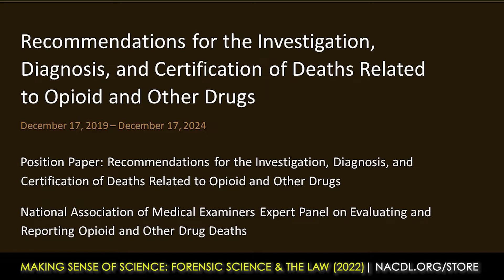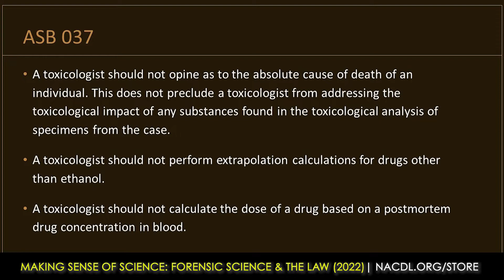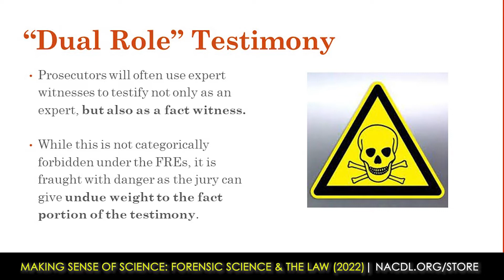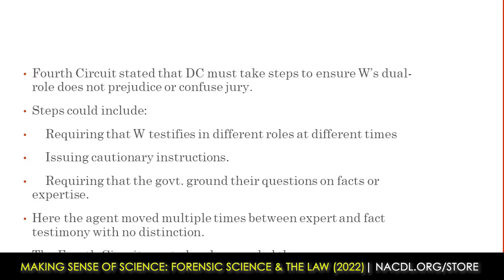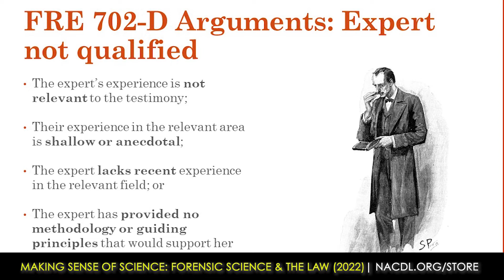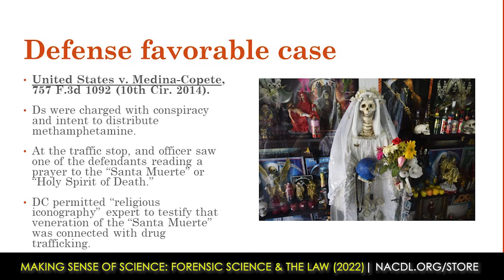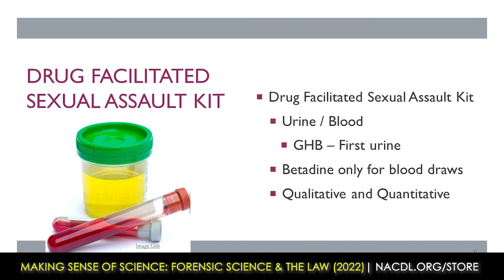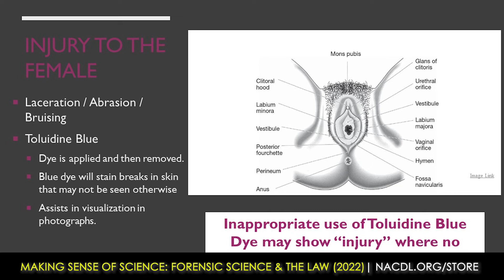Making Sense of Science: Forensic Science & the Law (2022)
Order this powerful program on NACDL's online store under the "Forensic Science & the Law" category

Program Summary:
In the modern world, you need to know and understand the evolving forensic sciences in order to effectively represent your clients. Watch this one-of-a-kind CLE seminar and obtain a better understanding of a wide-array of forensic evidence to add to your arsenal of tools to win your next case. If it involves forensic evidence in a criminal case - we're got you covered with this fantastic CLE, with the biggest national names.

Presentations Included:
1. Theories & Themes in Forensic Science Cases | Monique Sparks
2. Forensic Mental Health: Utilization of Experts​ | Dr. Gimel Rogers
3. Forensic Pathology in the Courtroom: Frequently Asked Questions Regarding Medical Death Investigation, Concepts of Cause and Manner of Death, and Qualifications of Different Types of Death Investigators | Dr. Amy McMaster Hawes
4. Using Biomechanical and Injury Analysis in Criminal Cases | Dr. Mireille E. Kelley
5. SANE Examinations and the Presence or Absence of Injury | Tristan Wristen
6. Cell Towers, CDR Reports, and GPS Tracking | Robert Aguero
7. Cognitive Bias in Forensic Pathology | Sarah Hawkins
8. Abusive Head Trauma (AHT): Lessons from Across the Spectrum | Scott Coffee & Dr. Evan Matshes
9. A Lawyer's Guide to Vehicle Forensics | Jonathan Brayman
10. Evaluating Strangulation Evidence from a Medical Perspective | Merriam Young
11. Autopsy of a Crime Lab: The Reliability of Forensic Evidence | Brandon Garrett
12. The Busy Lawyer's Update on Federal Evidence and Forensic Science | Rene Valladares